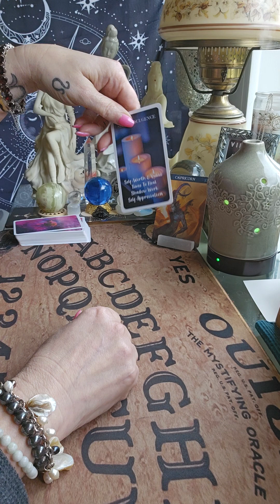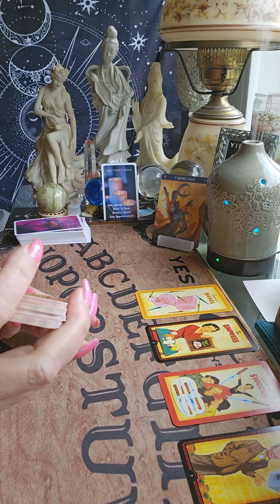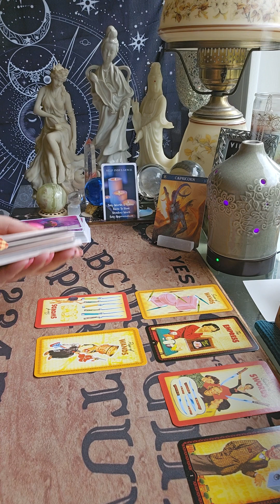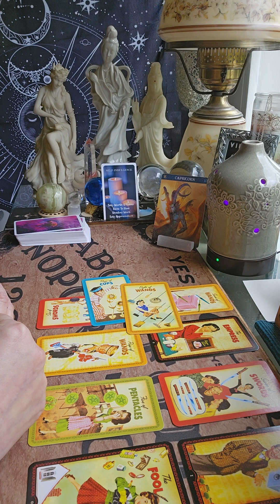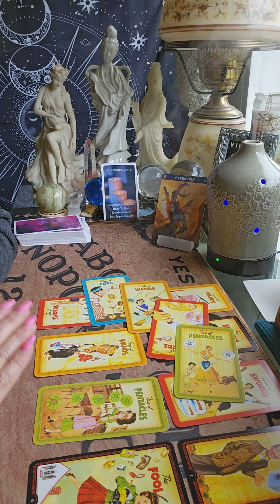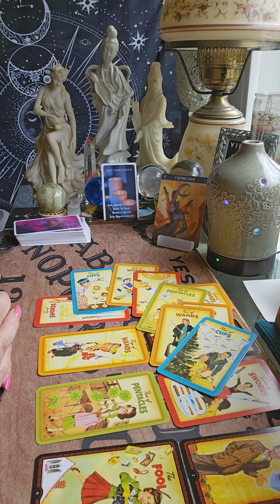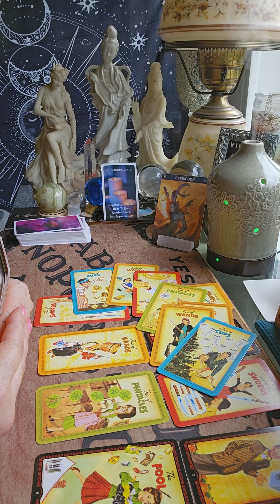CAPRICORN 6/2/24 It can pick up again like nothing happened